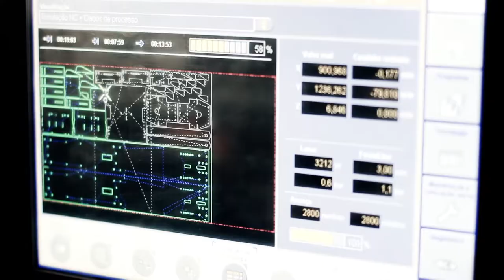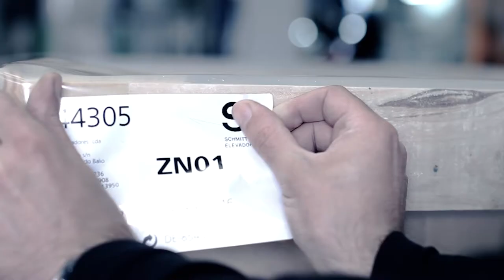Schmitt + Sohn (short version)